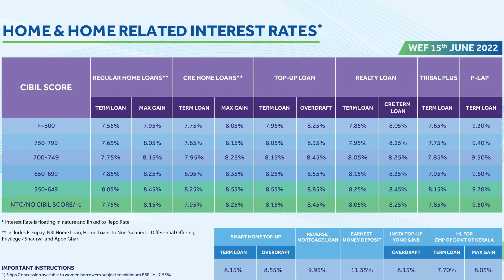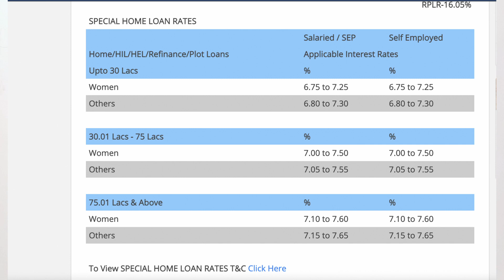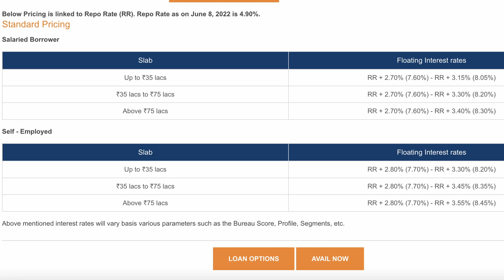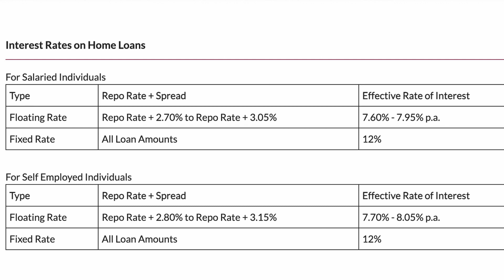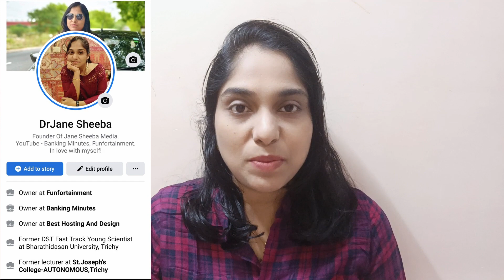Home Loan Interest Rates Comparison Between SBI, HDFC, Bank Of Baroda, Axis Bank, ICICI | Details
Due to the increase of repo rate, banks have increased their MCLR. As a result the interest rates of all loans have changed.

In today’s video I share the home loan interest rates of various leading banks including SBI, HDFC, Bank of Baroda, Axis Bank so that you can compare and choose the best bank that suits your needs.

How to improve your CIBIL Score and get loan easily? Practical, working tips to boost your CIBIL